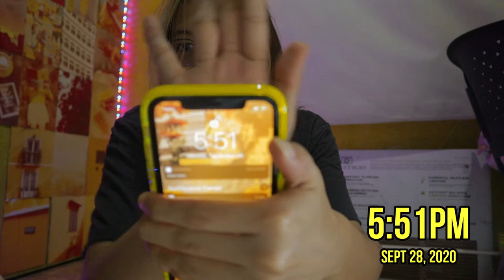Day Off Diaries Vol. 5 *a VeRY cHiLL dAy: KDRAMA AND PACKAGES*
DAY IN MY LIFE VLOG! Daily Vlog! Day Off Vlog! Day of Diaries: Work From Home! What I Do In My Spare Time! What I Do In My Free Time! Always STAYING AT HOME!  Quarantining at its FINEST! QUARATINE VLOG! KDRAMA and Chill, and shempre may pa SHOPPE/LAZADA HAUL ng very slight!! hehe

Pabuhat sa VALORANT (tNX):
nuiezzle
7935

SETTINGS (RECOMMENDED):
Playback Speed: Normal-1.5x
Quality: 1080p HD- 720p HD

Other Accounts:
IG and Twitter: nuiezzle

ABOUT ME:
Name: Nuie
Age: 21 years old
Camera: Canon EOS M50

Do you have some QUESTIONS/SUGGESTIONS/OPINIONS? Leave a comment on the comment section down below :)

Let's spread HAPPINESS, LOVE & PEACE! :)